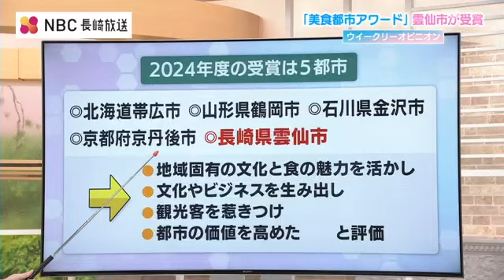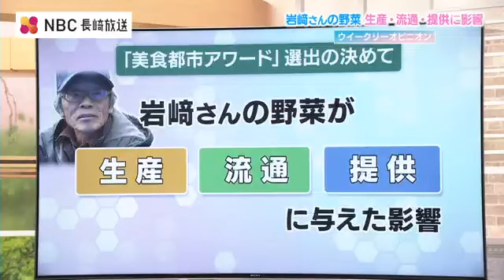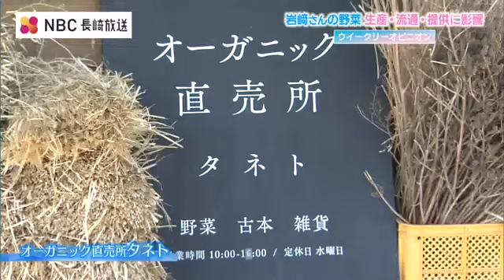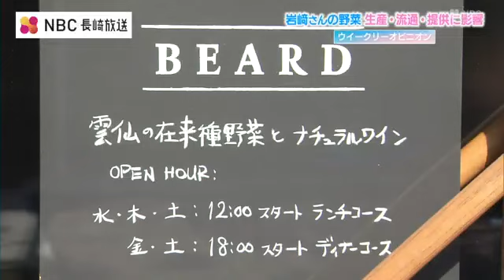美食都市アワード受賞！一人の農家の情熱が生産者と料理人を引き寄せた 長崎県雲仙市「この人が作る野菜に注目して欲しくて移住した」料理人も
長崎県雲仙市が、日本初の「美食都市アワード」を受賞しました。この栄誉は、地域の食文化と魅力を融合させた都市に贈られるもので、雲仙市は九州から唯一、選出されました。この受賞で特に注目されのは、在来種の野菜を育てる農家、岩崎政利さんの存在です。「岩崎さんの野菜に注目してほしくて東京から移住した」という料理人もいるなど岩崎さんの有機栽培技術と志は、多くの生産者や料理人に影響を与え、雲仙市の美食文化を支えています。【住】長崎の暮らし経済ウイークリーオピニオン。平家達史NBC論説委員とお伝えします。【平】今回のテーマは「雲仙市が“美食都市”に」です。日本で初めて”美食”の観点から都市を表彰する「美食都市アワード」が創設され、第1回の受賞都市のひとつに長崎県雲仙市が選ばれたんです。（「美食都市研究会」と雑誌「料理王国」が創設）
【住】すごいですね！確かに雲仙市といえば、県を代表する農作物の産地というイメージがあります。【平】アワードの事務局が定義した美食都市とは『食文化と地域の魅力を融合させた特別な都市』のことを言います。【住】雲仙市以外ではどこが選ばれたんでしょうか？【平】今年度の受賞都市は5都市です。他は北海道帯広市、山形県鶴岡市、石川県金沢市、京都府京丹後市です。地域固有の文化と食の魅力を活かし、文化やビジネスを生み出し、観光客を惹きつけ『都市の価値を高めた』と評価されました。雲仙市は九州から唯一、選出されました。受賞の背景には“ある農家の情熱”が【住】雲仙市が特に評価されたポイントは何なのでしょうか？
【平】事務局によると、雲仙市について特に評価されたのは「良い野菜」を生産する土壌があって「良い料理」を提供する飲食店があるという点です。「良い野菜」というフレーズがありましたが、今回の受賞への流れは《あるひとりの農家》の存在が全ての起点となっています。一般に売られている野菜のほとんどは、改良された種を毎年、種苗会社から買って栽培されています。しかし長崎県雲仙市の農家、岩崎政利さんはこれらの種を使わず、有機栽培した作物から種を採り、その種をまた畑に植えて育てるという手法を取っています。こうして作られる野菜は”在来種”と呼ばれます。農家　岩崎政利さん：
「（在来種の栽培は）個性を知る上ではいいですね。その作物の性格を知っていくっていうか」
※岩崎さんの崎の正しい漢字は“﨑（たつさき）”全国的に“大量生産に向いた品種”が多く作られ、各地の《在来種》は途絶える寸前のところまで来ていました。在来種は種を守ってきた“ご褒美”岩崎さんは作物を根気よく育て、時間と手間をかけて種を採ります。岩崎さんが作る《在来種の野菜》のおいしさは全国的にも知れわたっており、多くの『生産者』や『料理人』に大きな影響を与えています。岩崎さん：
「自分が守ってきた種を自分がそこで終えると、その種は全部自然界から消えていく。守り続ける素晴らしさ、守り続ける延長に、その野菜がご褒美みたいにしてその風土や土地に馴染んで力を発揮してきた」野菜・素材にこだわると“岩崎さん”に行きつく今回、岩崎さんが作る《野菜の美味しさ》はもとより、それを《提供する飲食店》岩崎さんの《志を継ぐ生産者》の存在が「美食都市アワード」選出の決め手になりました。雲仙市千々石町の農家、荒木政勝さん。岩崎さんらから刺激を受け、農薬を使わず化学肥料も使用しない有機野菜の栽培も行っています。農家　荒木政勝さん：
「いろいろ深掘りしていくと、地域には岩崎さんだったり、近くに（他の方）もいらっしゃいますので」荒木さんは『グラウンドペチカ』という瑞穂町が発祥のジャガイモを有機栽培で育てています。10年ほどずっと同じ種で作れていると言います。荒木さん：
「この土地を守ったりであるとか、実際に有機をやり始めてみると、いろんな物語（ストーリー）も出てくる。常に日ごろから野菜と向き合ってみると、すごく楽しくなった」岩崎さんの野菜作りは農家以外にも影響を与えています。在来種を中心に、地元で採れた野菜を販売する直売所「タネト」を経営する奥津さんは、岩崎さんの野菜に惹かれて東京から移住してきました。直売所経営　奥津 爾さん：
「（岩崎さんの）畑を見て、ほんとに野菜の在り方とか生き方に感動してリスペクトして移住してきたという感じですね。野菜・素材をこだわろうと思ってずっと掘っていくと最終的に岩崎さんに行っちゃうんですよね」《守り継ぐ》という信念を持った農家の人々が、手間をかけて育て、収穫した野菜ばかりです。以前は地元で販売できる場所が限られていましたが、今ではこの「タネト」が流通の面で農家の人々を支えています。地元に住む2人組：
「楽しいです。ずっと味が違う。個体差あるし、季節差あるし」鹿児島でピザ店を営む男性：
「鹿児島から旅で野菜を知りたくてこの場所に（来た）。今、雲仙でどういうことが起こっているのかというのをこの目で確かめたくて」東京から移住してきた和食料理人：
「3年前に移住して2年前に店が出来たんですけど、ここの野菜の生命力とエネルギーがすごいんで」“まさに宝物” 料理人「美味しいの上の感動」【平】生産者と販売所に加え、伝統野菜を提供する料理店の存在もあります。《生産者の想い》や《伝統野菜そのものの味》を大切にしています。雲仙の温泉街。地元産の有機野菜などを使った料理を提供する「雲仙福田屋」ここでは素材の特徴を最大限に引き出した天ぷらが提供されています。雲仙福田屋　草野玲 総料理長：
「岩崎さんが作られている在来種のお野菜を中心にお客さんにお出しするような形ですね。《美味しいの上の感動》を引き起こしてくれる味というかですね」岩崎さんが育てた黒田五寸人参は1本を丸ごと、低温で、40分もの時間をかけてじっくりと揚げます。草野 総料理長：
「天ぷらの衣で包み込んで香りを閉じ込める形ですね。本当、宝物を扱ってるような感じですね。よく“食材探し”じゃなくて“宝探し”って言ってるんですけど、本当に（島原）半島には宝物がいっぱいありますね」「岩崎さんの野菜に注目して欲しくて移住した」料理人も小浜の温泉街にある「ビアード」というレストランには生命力に満ちた“宝物”に魅了され、東京から移住してきたシェフがいます。ビアード　原川慎一郎さん：
「これが葉ごぼうというごぼうですね」「じゃがいもを温泉水でくたくたにしたものですね」「その素材を活かすこと。あまり自分のエゴは出さずに」岩崎さんが育てる野菜に出会い2021年に小浜に店を開きました。原川さん：
「種を取ってその地に根差したお野菜というのは、その土地でずっと暮らしているので味も味わい深いですし」納得できる素材をふんだんに使える環境に身を置く原川さん。今回の「美食都市アワード」の受賞には特別な思いがあります。原川さん：
「岩崎さんのお野菜──在来種のお野菜、それを注目してほしいという思いで移住してきたので、その評価をいただけたというのは願っていた事なのですごく嬉しいですね」“フードツーリズム”長崎県のポテンシャルは高い【住】プロの料理人に“宝物”と言わしめた岩崎さんの野菜、素晴らしいですよね。今回取り上げた雲仙市はもちろん、長崎県は食材の宝庫です。それをどう発信するのかはとても重要ですね。
【平】そうですね。やはり「食」というものは観光体験の中では中心になるものですし、観光客をひきつける最大のものとも言えます。食文化を都市の戦略に取り込むことで何か新しいビジネスが生み出される可能性もあります。世界に向けて地方都市が存在感を発揮するために「食」の重要性はますます高まっていると言えます。地域ならではの食・食文化を楽しむことを目的とした旅のことを「フードツーリズム」といいますが、長崎はフードツーリズムの聖地になっても良いと思います。ただ、多くの方々にこの良さを体験していただくためには、アクセスの改善は必要であり、これは雲仙市に限らず、長崎全体の課題だと思います。この点も改善していけば、長崎が「フードツーリズム」の聖地になるポテンシャルは十分にあると思います。23日、直売所のタネトでは美食都市アワード受賞式が行われます。岩崎さんを中心とした全体のストーリーのメモリアルな瞬間になると思いますし、今後、長崎県内のほかの地域が「美食都市アワード」を受賞することを期待したいと思います。